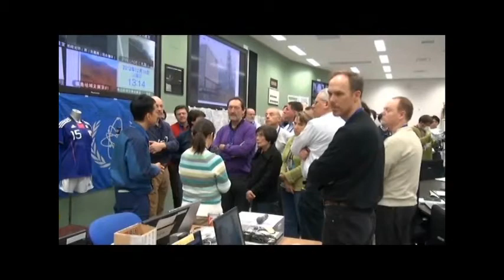IAEA Visiting Fukushima Daiichi - December 18th, 2012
(Seismic isolated building,Inside of the Bus,Unit4 R/B operating floor)